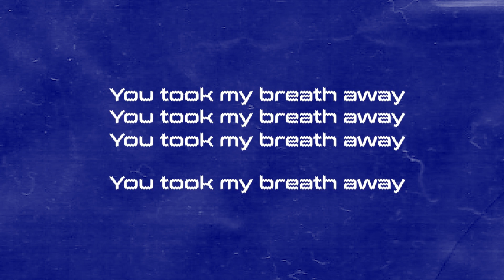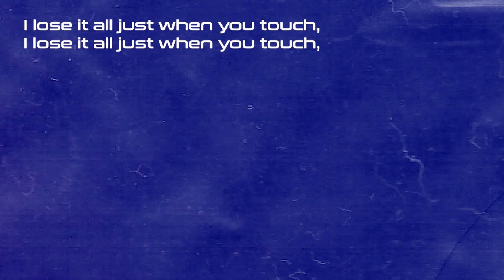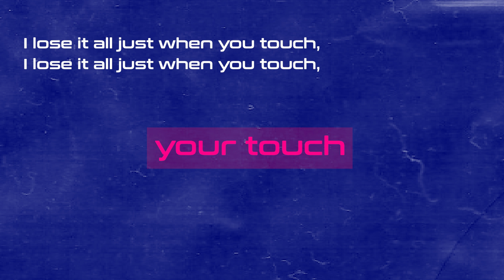VINI - After hours [ Official Lyrics Video ]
Song : After Hours
Artist : VINI
Label : Crazy Mondae

Follow Artist
Guitarist, Vocalist  : Thitaya Pipobpronchai (Fhong | ฟ่ง)

Producer : Jin Matutamtada, Prawith Hansten
Composer : Jin Matutamtada, Prawith Hansten, Watsaya Takkapaijit
Lyricist : Watsaya Takkapaijit
Arranger : Jin Matutamtada, Prawith Hansten
Associated Performer :  Thitaya Pipobpronchai, Rattaya Pholkerd, Chiratchaya Janjiredrusmee
Additional performer: Watsaya Takkapaijit

Bass : Sirayu Lerstsongkram
Guitar : Jin Matutamtada
Programming : Prawith Hansten
Additional Programming: Jin Matutamtada

Mixing Engineer : Jin Matutamtada at Vintage studio
Recording Engineer : Wittawin Amonrattanasak
Editing Engineer : Kontorn Leekpai, Prawith Hansten, Saranyoo nantawattanakul
Mastering Engineer : ChabMastering